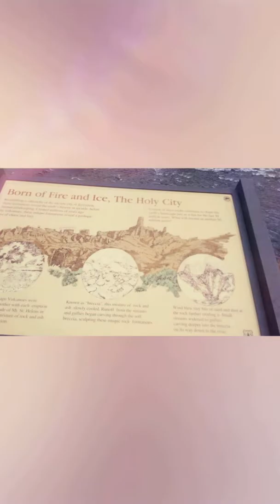Sunday, August 25, 2019: Part 1 - Buffalo Bill to Yellowstone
Chronicles of Sir Oisin Leif and Prince Cian on Sunday, August 25, 2019 : Part 1 - Sir Oisin and the Prince awake tent camping at Buffalo Bill State Park, having french toast and OJ for breakfast, then head on towards Yellowstone National Park. Cian counts to three song. They recap the night and plan for the day. Big error in planning as it was a free day for National Parks meaning crazy traffic. Problems with the Casper Ramada charging credit card three times for a one night stay. Destroys travel budget, an hour delay of calls to Ramada and Discover. Frustration. Driving through valley of the Gods and Giants on to Yellowstone Lake. Cian is astonished with the ladybugs on the shore.  Magisto.  Runtime: 4 min, 54 sec.  Soundtrack: Pondering the World by Jonathon Elias. Daily video blog on Magisto/youtube/Wordpress.